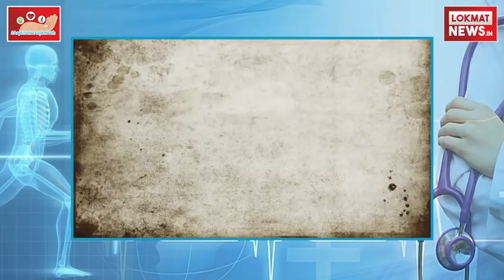सेक्स जीवन को मजेदार कैसे बनाएं ? | How To do Better Sex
ऐसे बनाये सेक्स को रोमांचक व मजेदार/how to make sex more enjoyable and long lasting-- This video will show you how to make sex more enjoyable and long lasting. How to make those precious moments more beautiful and romantic.